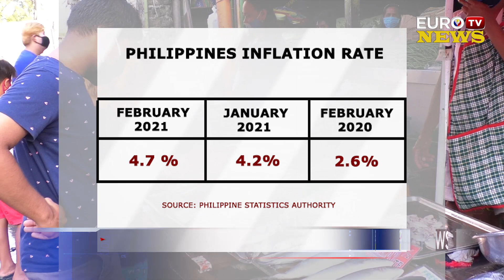INFLATION RATE | FEBRUARY 2021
SUMIPA SA 4.7% ANG INFLATION RATE SA BUWAN NG PEBRERO, MAS MATAAS KUMPARA SA 4.2% NA NAITALA NOONG ENERO NG TAONG KASALUKUYAN